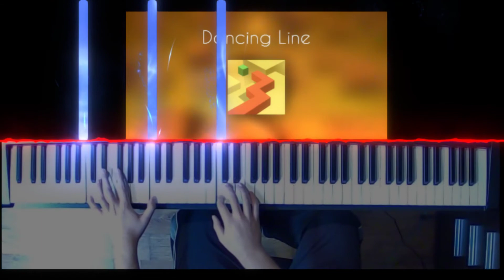Dancing line - The Piano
Request from @hernajos7488 soundtrack from the dancing line mobile game.